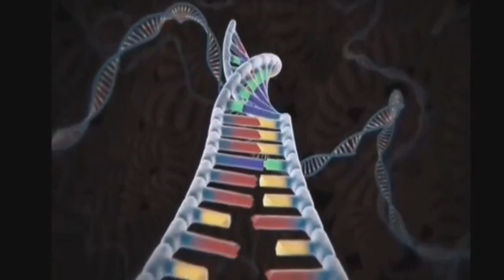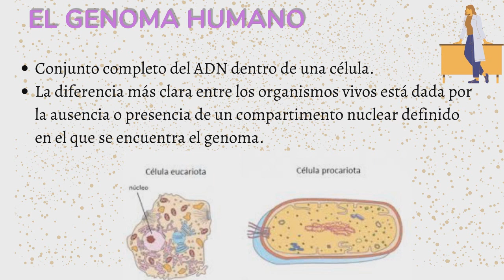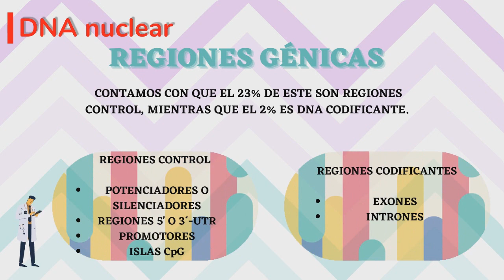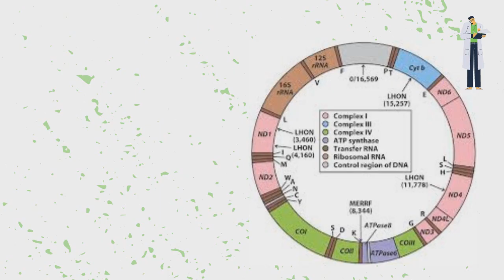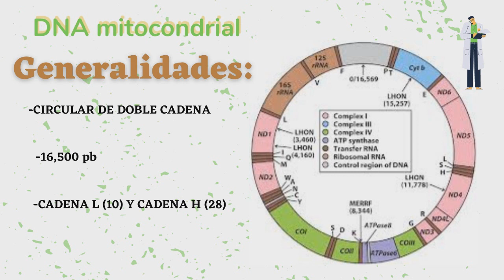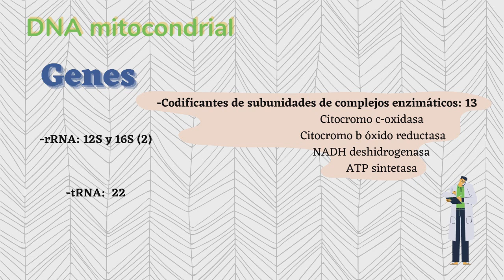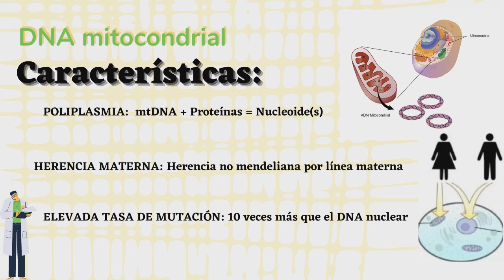Genoma: ADN nuclear vs ADN mitocondrial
Bienvenido seas, esperamos que nuestro primer video haya sido de tu agrado. Estamos abiertos a sugerencias en la sección de comentarios, no duden en dejarnos su mensaje, nos tomaremos el tiempo de leerlos y darles respuesta :).

Universidad Autónoma de Occidente - Unidad Regional Mazatlán.
Ciencias Biomédicas.

Asignatura: Introducción a la Biología Molecular.

Profesor de la asignatura: MC. Martín de Jesús Irigoyen Arredondo.